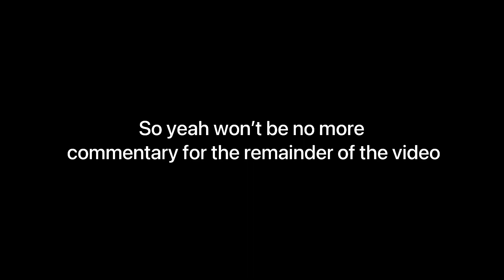ROBLOX BOXING BETA BUT IM JiDion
Sorry I lost my voice while commentating this 😂.

Anyways STAY SAFE.